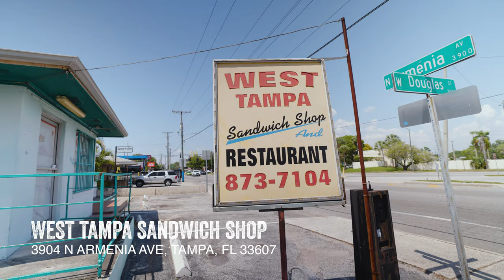Best Food in Tampa Bay Day 1 Travel Vlog | Jeremy Jacobowitz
Jeremy Jacobowitz is in Tampa Bay, Florida to find the best food the city has to offer! On day 1 of his travel vlog, he is hitting up Brocato's Sandwich Shop and West Tampa Sandwich Shop for their Cuban Sandwiches, Oxford Exchange for some coffee, and M. Bird for cocktails.